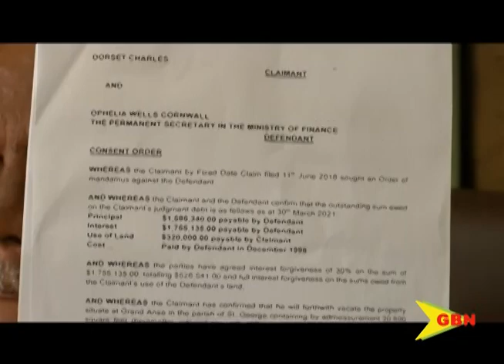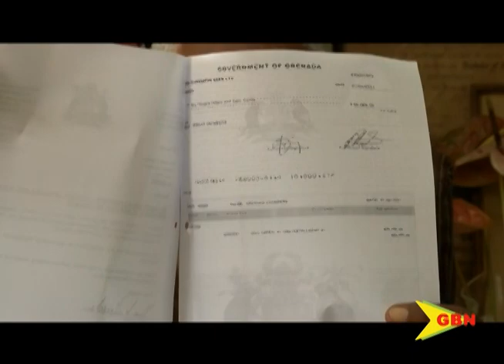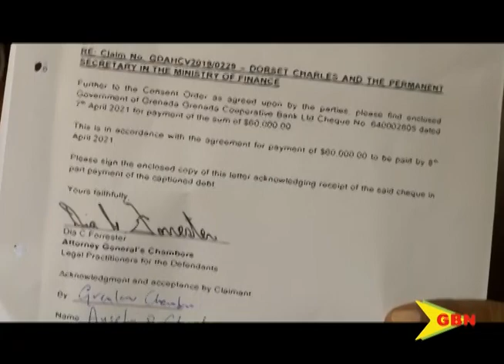Dollars Rolling In For Dorset Charles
DORSET CHARLES TO BE PAID
Ultimately the independence of the judiciary has been vindicated in keeping with the separation of powers as prescribed in the constitution of Grenada.
This is according to attorney at law Anslem Clouden who represented Dorset Charles in a longstanding issue against government.
Clouden says his client can finally rest and enjoy his retirement after the state delayed payment for 22 years.